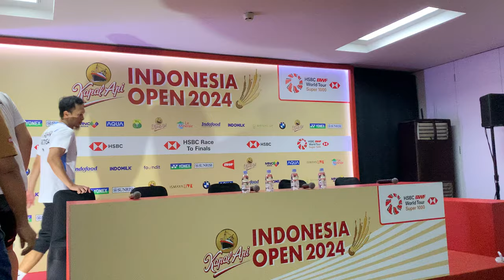Ahsan/Hendra Berhasil Lewati Babak I Indonesia Open 2024. Ini Komentarnya Usai Pertandingan